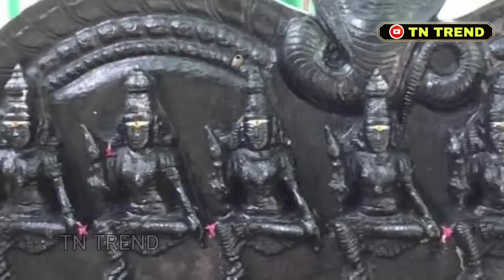சப்த கன்னிமார்கள் - நமது கஷ்டங்கள், துயரங்களுக்கு முற்றுப்புள்ளி வைக்கும் வழிபாடு | Saptha Kannimar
Credits:
Content Writer & Admin: karthik
Voice Credit: Swathi

❤இந்த வீடியோ பிடித்திருந்தால் உங்கள் நண்பர்களுடன் பகிரவும் ❤🙏

varahi mantra
varahi amman potri
varahi amman 108 potri in tamil
varahi sahasranamam